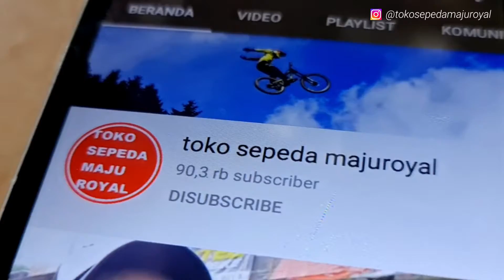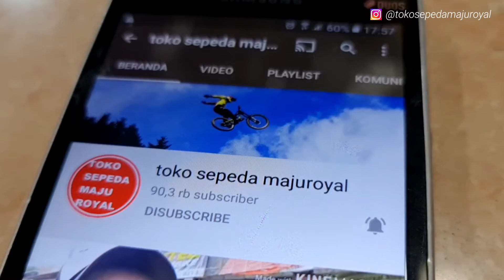MELIHAT SEPEDA LIPAT IMPIAN di Toko Sepeda Majuroyal